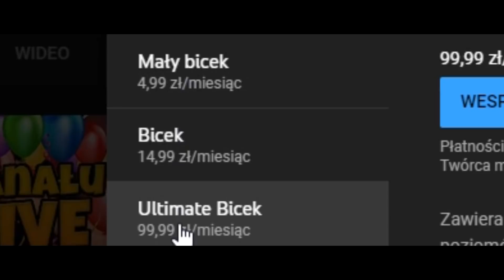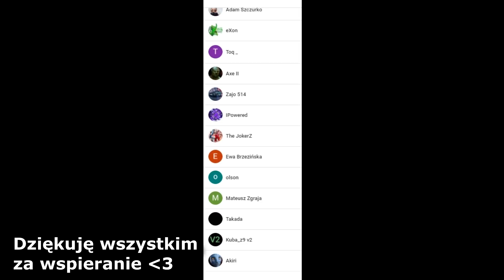Przechodzę Minecraft, Ale ŚWIAT to jeden wielki CAVE!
Zostań wspierającym i oglądaj dodatkowy film każdego tygodnia! :D

Dzisiaj podejmuję się przejść Minecraft, ale na jednym rodzaju świata czyli jaskinie, świat pełen samych cave'ów! Czy mi się to uda? Przekonajmy się, na pewno łatwe to nie było, w takich światach trzeba mieć dużo szczęścia :)

Muzyka pochodzi z biblioteki yt :)